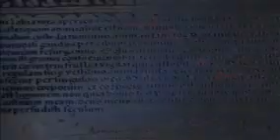seaso 9 ep 22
for series finale